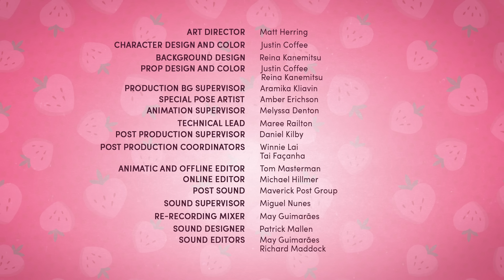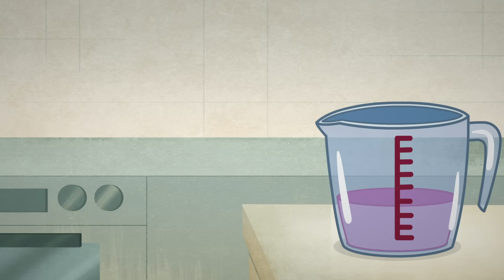Emily Erdbeer 🍓 Die neue Verordnung! ​​🍓 Karikatur für Kinder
Sauerapfel Marmelade hat Kirsche und Käse die Verantwortung dafür übertragen, dass die Beeren ihre neuen Regeln genau befolgen. Als Chaos ausbricht, muss Hanni Himbeere ein Machtwort sprechen.

Entdecke die bezaubernde Welt von Emily Erdbeer! Begleite Emily Erdbeer und ihre beerenbesten Freunde in dieser entzückenden YouTube-Serie voller süßer Abenteuer, eingängiger Lieder und wertvoller Lebenslektionen.